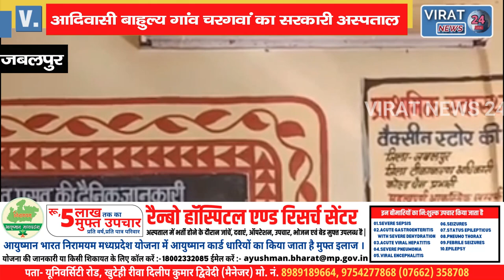देखिए सरकारी अस्पताल को छोड़ रहा प्राइवेट अस्पतालों को पीछे,कैसे बदल गई गांव के अस्पताल की तस्वीर !